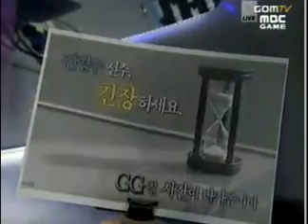Hwasin vs Jaedong 3set @ MSLRo8 (Recorded Live English Cast)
Jaedong - yellow Z 9
Hwasin - purple T 3

Map: Athena

Entire set commented live on the sc2gg.com ventrilo server by Moletrap and recorded for later upload.
Apologies for recorded "lag" and other issues.